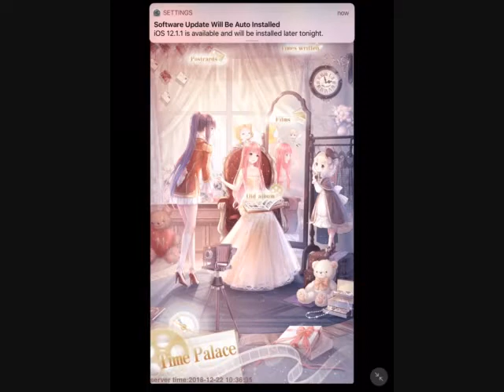Love Nikki - Time Palace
This is the music from the Time Palace event in the mobile game Love Nikki - Dress Up Queen. It does not belong to me. It belongs to Nikki Games.